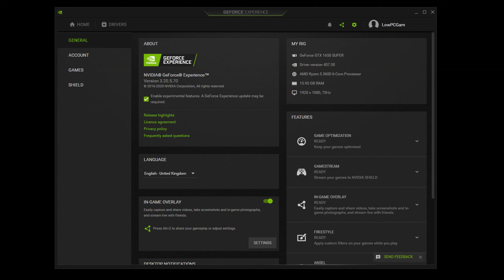Phasmophobia | GTX 1650 Super + Ryzen 5 3600 | 1080p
New & Old Games on Amd Ryzen 5 3600 + GTX 1650 Super 🔥
❏GAMES WITHOUT A VIDEO CARD RYZEN 3 2200G
❏PC: Specifications
❏CORSAIR 601-850 Watt RM750X 750W
❏Western Digital SSD M.2 SATA, 500 GB
❏Corsair Carbide Series SPEC-05 Mid-Tower Gaming
❏MSI Optix G241VC Curved Gaming Monitor 23.6 Inch, Full HD, VA, 75 Hz

❏ Phasmophobia on Ryzen 5 3600 + Gtx 1650 Super